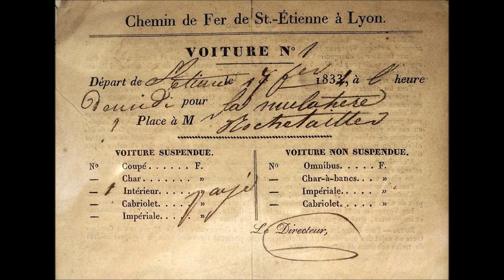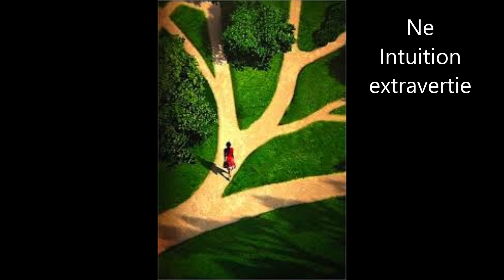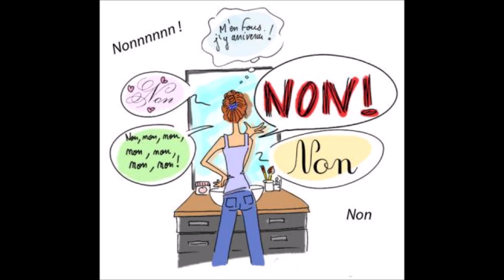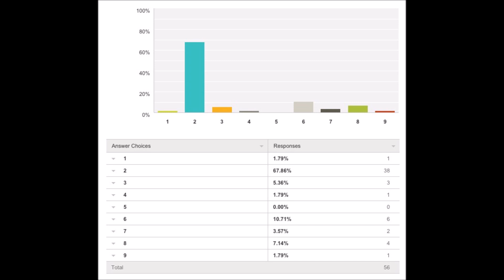Le type ESFJ en Français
Déscription du type ESFJ et de ses 4 fonctions.